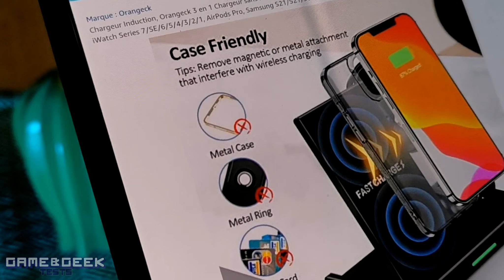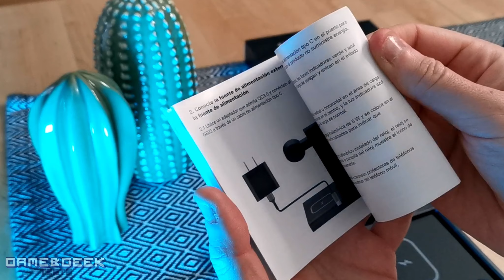🔋 STATION de RECHARGE par INDUCTION 15W UNIVERSEL 3-en-1 pour Smartphone, Earbuds et Apple Watch !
Lien Amazon

【Sans Fil Chargeur】: Adoptant la dernière technologie sans fil Qi, la Orangeck chargeur induction 3 en 1 est largement compatible avec votre téléphone compatible Qi, votre montre Apple et vos airpods simultanément. Chargement vraiment sans fil pour Apple Watch séries 7/6/5/4/3/2/SE, AirPods Pro/3/2, iPhone 13/13 Pro/13Pro Max/12/12 Pro/12 Pro Max/11/11 Pro /11 Pro Max/X/Xs/Xs Max/8/8 Plus, Samsung S20/S10/S10+/S9/S8/Note 8/S7 Edge et tous les téléphones compatibles Qi.

【3 en 1 Rapide Chargeur】: Ce chargeur induction peut charger simultanément des téléphones portables, une montre Apple et des Airpods pro, et suivre librement votre travail quotidien ou regarder des vidéos pendant la charge. La puissance de charge peut atteindre jusqu'à 15 W, économisant 30 minutes. Notez que veuillez utiliser un adaptateur QC 3.0 (9V/2A) (inclus), qui peut résoudre les problèmes de charge sans fil lente.

【Facile à utiliser】: Le chargeur sans fil Orangeck n'a besoin d'être connecté qu'au câble de type c (Inclus) et à l'adaptateur (Inclus). Cette station de charge sans fil peut transmettre la puissance de charge directement à travers votre étui de téléphone (≤5mm/0,2pouce), vous n'avez pas besoin de retirer votre étui de téléphone à plusieurs reprises, placez simplement votre téléphone sur ce chargeur sans fil et commencez à charger.

【Multi-Protection】: Chargeur rapide Orangeck, a passé l'inspection de qualité CE, FCC, RoHS. Utilisant une protection contre les surintensités, une protection contre les surtensions et une protection contre les surcharges, ce chargeur rapide garantit la sécurité de votre charge. Avec des trous de dissipation de chaleur massifs à l'arrière, le chargement devient encore plus frais et plus sûr.

【Portable chargeur 】: Orangeck chargeur induction 3 en 1 avec support magnétique, l'angle de support peut être ajusté selon vos besoins et peut être plié. Les caractéristiques légères le rendent facile à mettre dans votre sac à dos pour la maison, le bureau et les voyages. Forme élégante et généreuse, peut être placé dans la chambre, le salon, le bureau et plus encore.